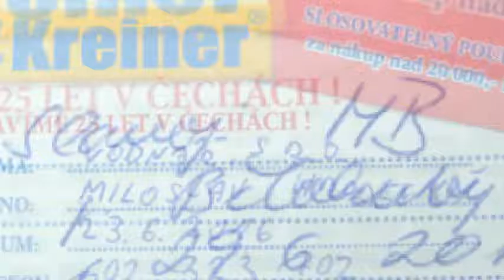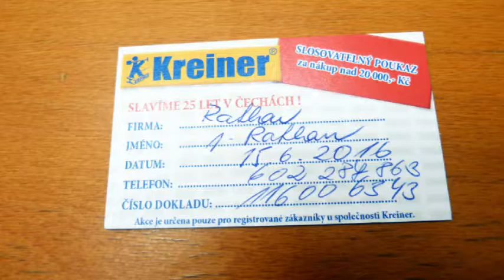2. losování akce 25 let společnosti Kreiner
2. losování akce 25 let společnosti Kreiner